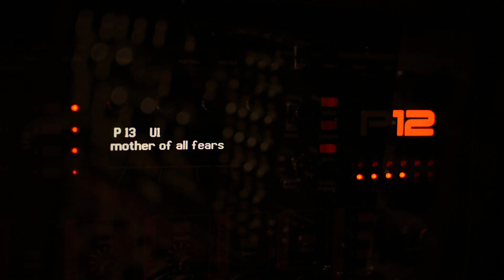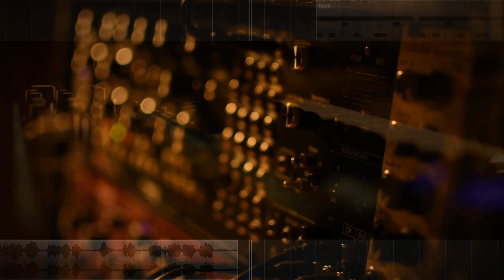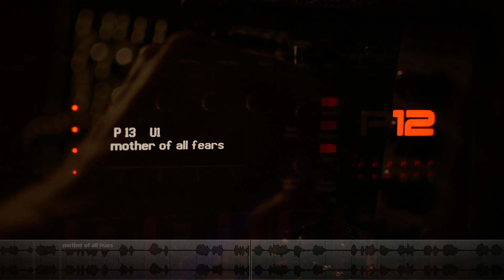mother of all fears - dark electronic music feat. jordan maxwell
featuring (in order of appearance):
samples: jordan maxwell interviews "nancy"
pad: dave smith instruments prophet 12
bass - behringer neutron thru g-storm electro sh2-vcf
beat - motu bpm
arp - moog mother-32
lead - novation bass station II thru soundtoys echoboy

sequencing/tracking/mixing - steinberg cubase 10